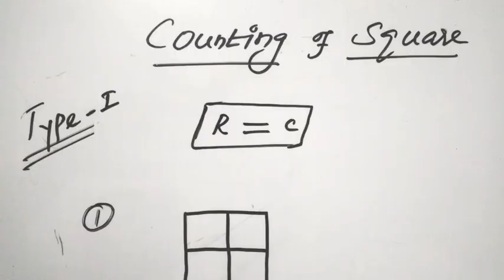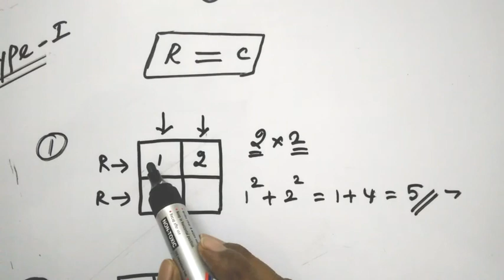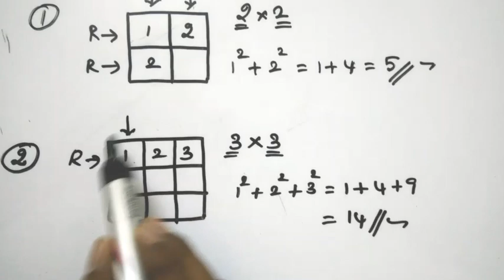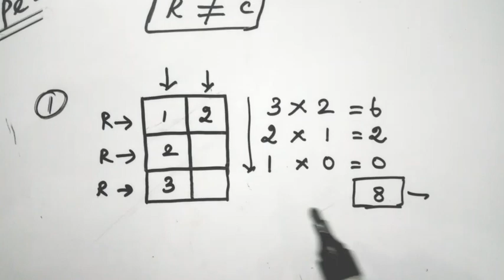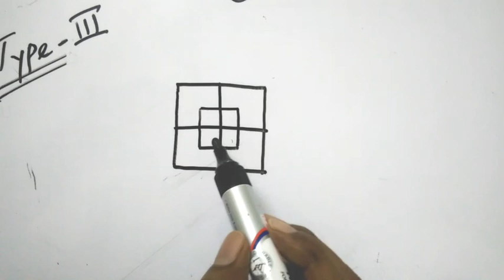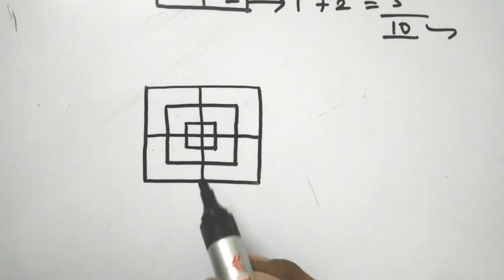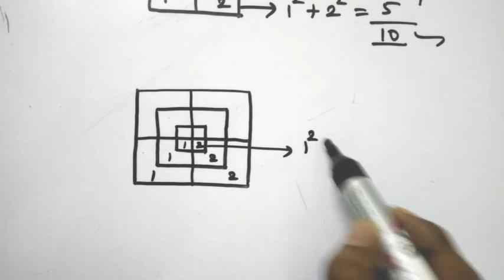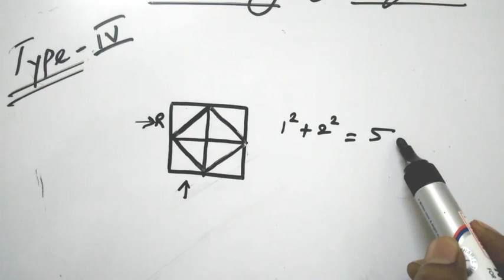COUNTING OF SQUARE : The best trick in தமிழ் ||thirusir||RRB|SSC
The best trick to find counting of SQUARE.

 It is useful  for RRB NTPC /GROUP D/SSC CGL/CHSL

From our channel, you will get all the best tricks with Good Explanation and learn anything in a way that you can't forget it.
This will boost your exam preparation and will help you to get high score in short time for all competitive exam.

Thanks for the subscription & for ur support...🙏🙏